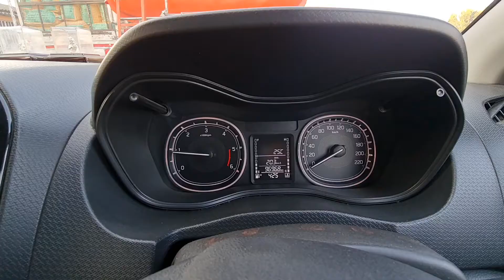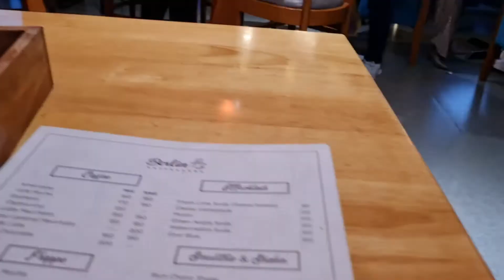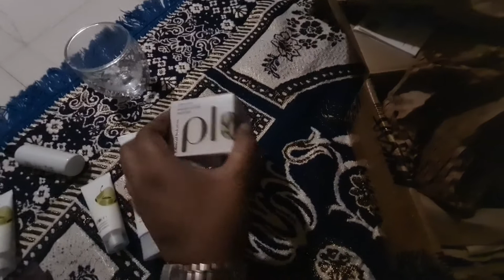Bhalobashaa Dibosh Hollo Opekhaa Diboshh